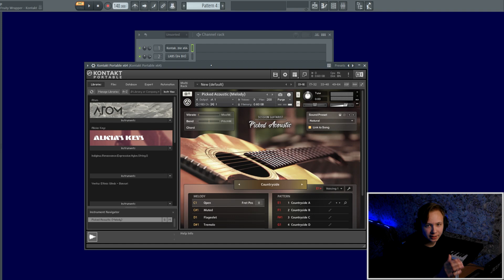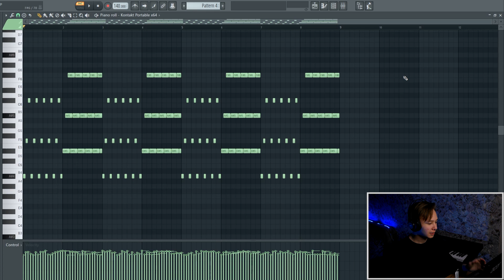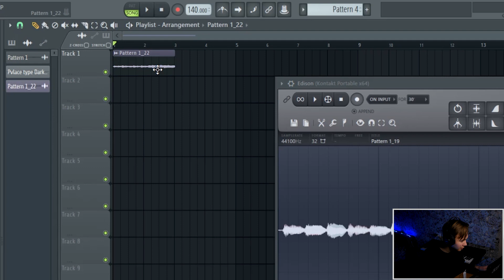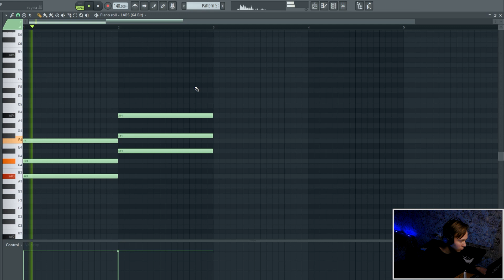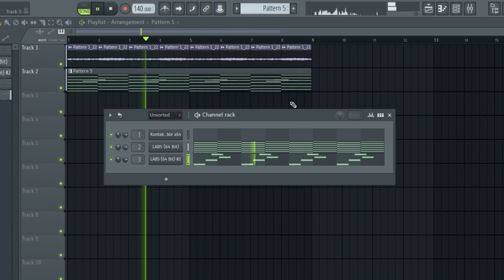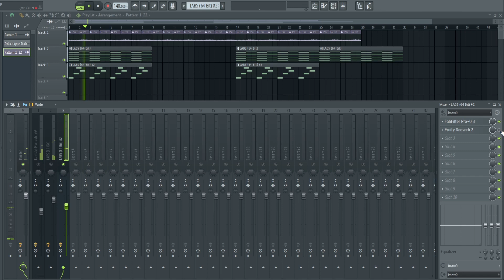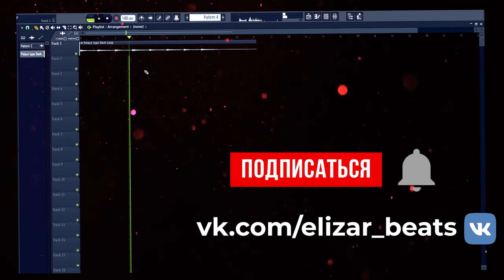Как написать ЗАГАДОЧНУЮ Мелодию в стиле PVLACE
Всем привет, сегодня я покажу как писать загадочные мелодии (или dark loops) в стиле продюсера и битмейкера из 808mafia - PVLACE.
Если ролик понравится, то я рад)
Пишите комментарии, мне приятно их читать.
Таймкоды :
0:00 Приветствие
0:15 BPM и Инструменты
0:46 Гитара
1:39 Особенность таких мелодий
1:49 Магия с гитарой
2:45 Пианино
3:36 Мюзик бокс
4:13 Пример аранжировки
4:52 Обработки
5:47 Концовка и совет
6:19 Итоговый Луп